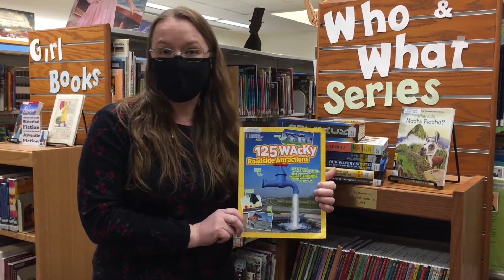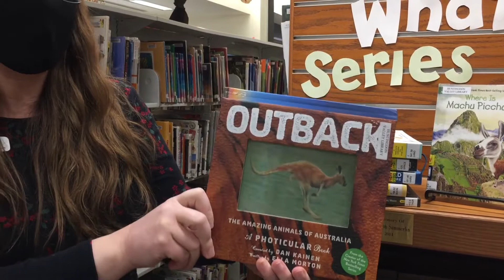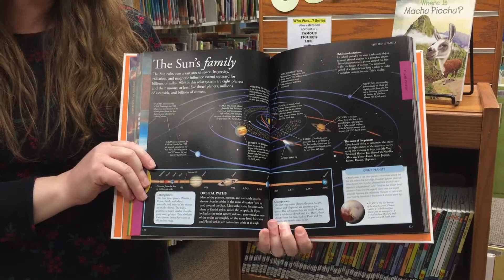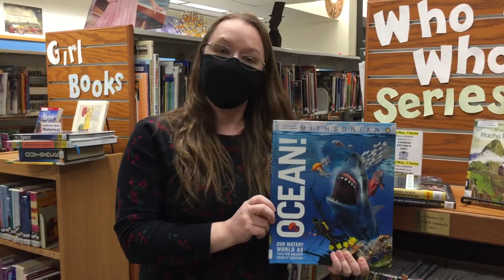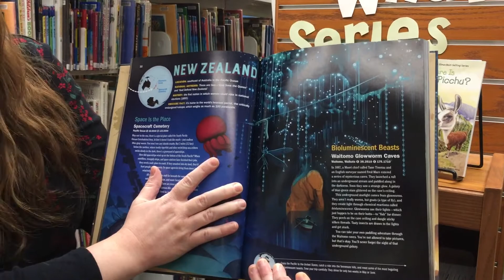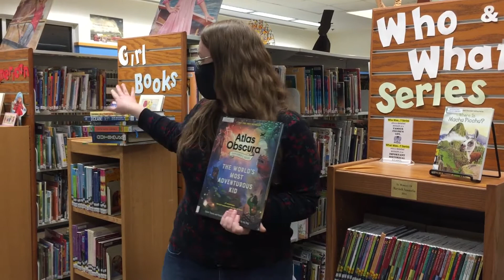Book Recommendations - Travel through Juvenile Non-Fiction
Are you starting to go stir crazy and miss traveling? Check out these Juvenile Non-Fiction books to take a journey and build your bucket lists! Most books are recommended for elementary students.
Featured books:
- 125 Wacky Roadside Attractions : See All the Weird, Wonderful, and Downright Bizarre Landmarks from Around the World! by National Geographic Kids
- Outback : The Amazing Animals of Australia created by Dan Kainen and written by Ella Morton
- United Tastes of America : An Atlas of Food Facts & Recipes from Every State! by Gabrielle Langholtz
- Space : A Visual Encyclopedia by DK
- Ocean! by Derek Harvey, Nicola Temple, John Woodward
- Where Is? series from Who HQ
- All Thirteen : The Incredible Cave Rescue of the Thai Boys' Soccer Team by Christina Soontornvat
- The Atlas Obscura Explorer's Guide for the World's Most Adventurous Kid by Dylan Thuras and Rosemary Mosco